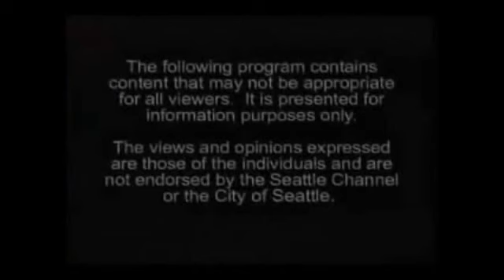What Christopher Hitchens meant to me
A few words about an influential and inspirational man, who will be sadly missed, followed by the first video I ever saw of the one and only Hitch.